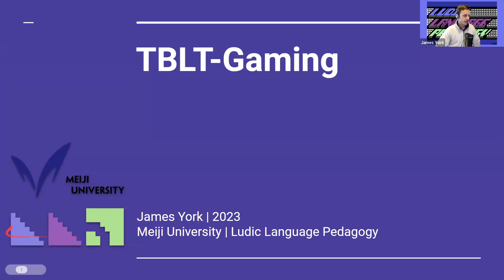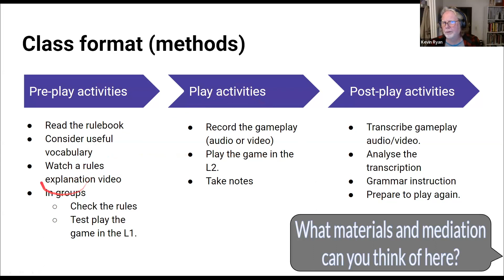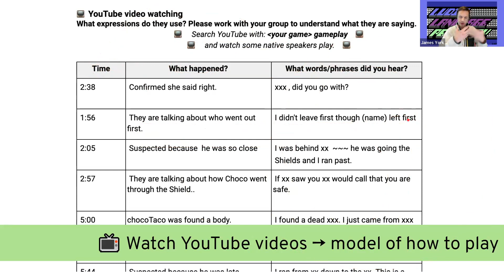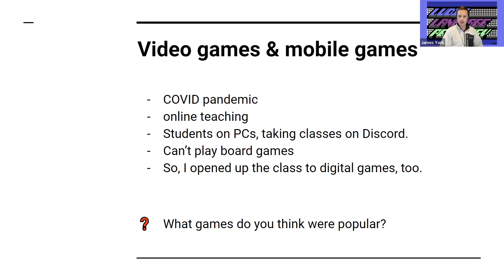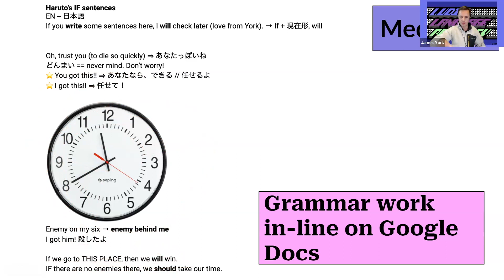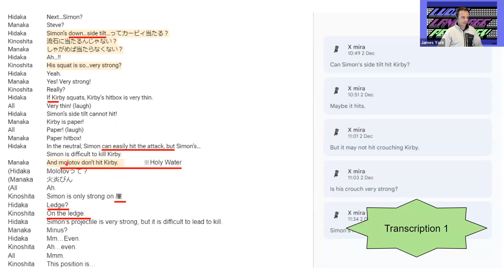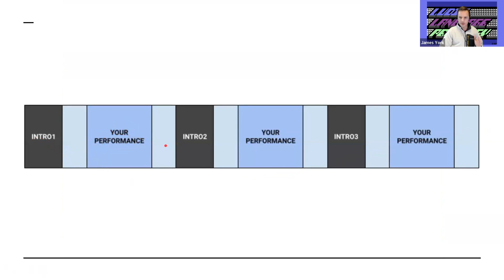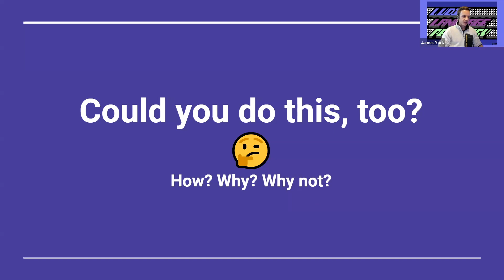LLP Live 01: TBLT Gaming with James York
A new academic year in Japan, sees the LLP crew starting a new monthly live meetup session.

@jamesyork introduced his "TBLT gaming" teaching methodology with lots of practical advice and takeaways!

- Use ANY game (card, board, video, mobile, PC, etc.)
- Take things slow and react to your students' needs
- Statistically proven to help students improve their output accuracy!
- Pro-gamer inspired assessment!!!